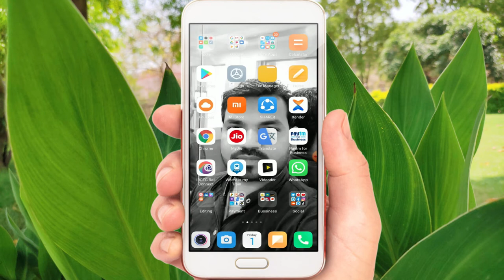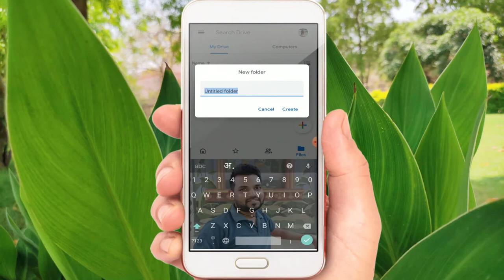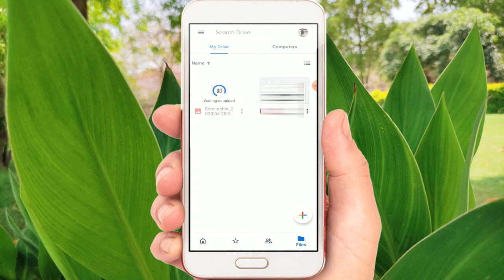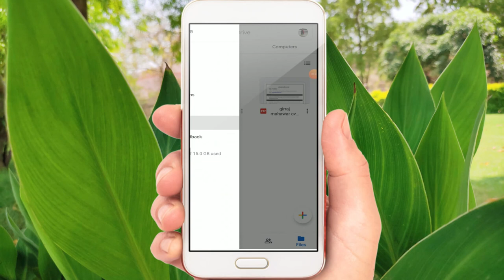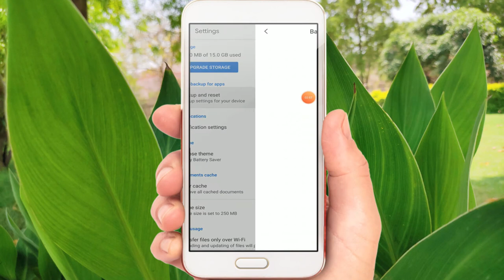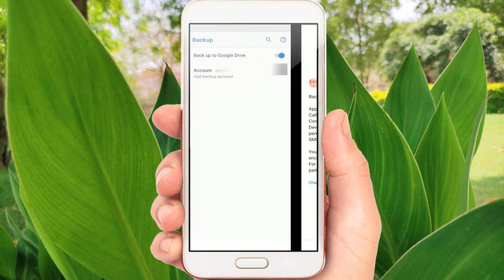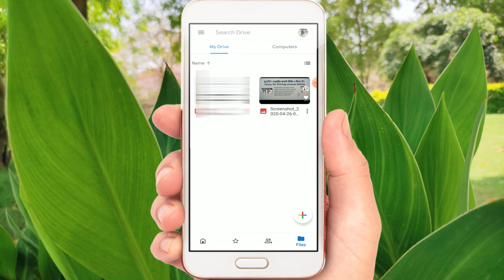how to use google drive // important data store karen online // google drive // kr tech